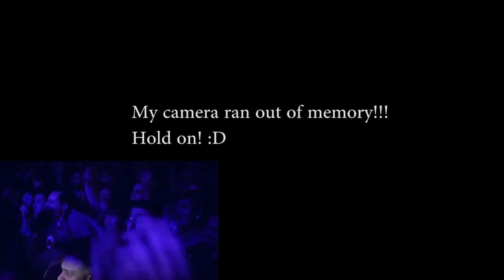REACTION | MB14 vs SLIZZER | Grand Beatbox LOOPSTATION Battle 2017 | 1/4 Final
Oh my god. Why haven't I seen this before!!! oh my goodness!! intense! trans music + reggae + hiphop explosion.!!! Legit battle from these two. my goodness.